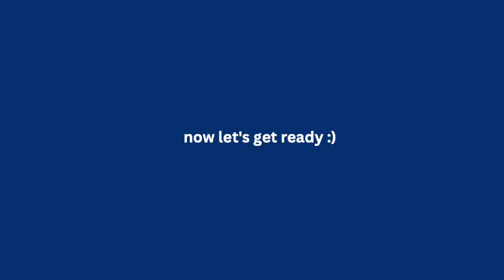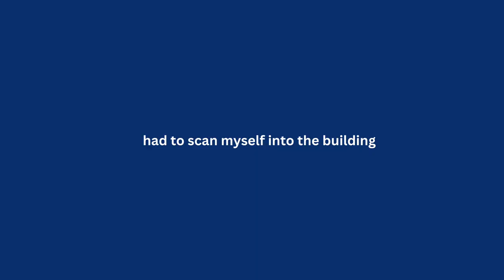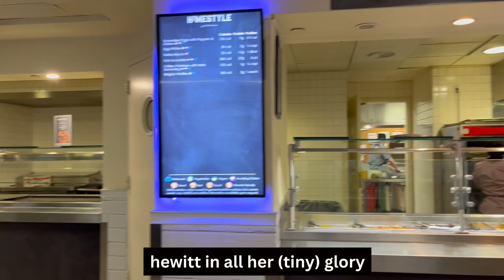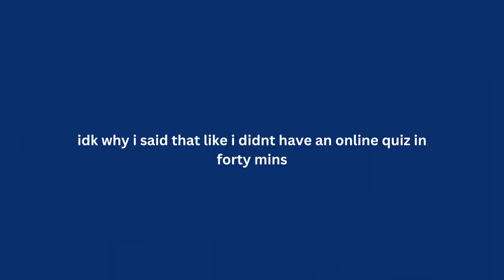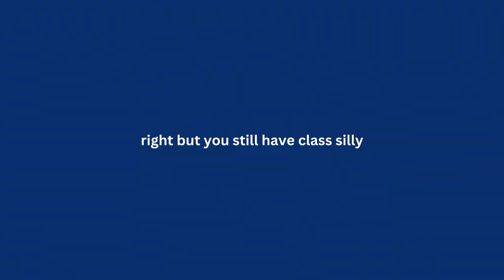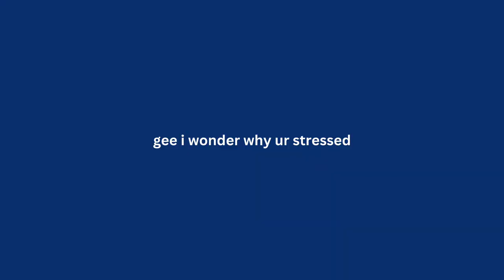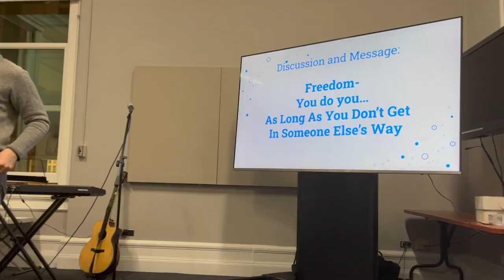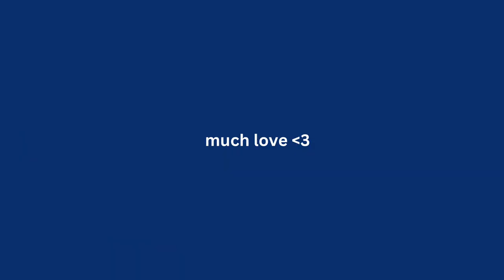Chaotic Day In My Life At Barnard College of Columbia University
Hiii come along with me on this rather chaotic Thursday! My schedule was quite packed this day(and most days), but I hope this gives you a little glimpse into life at my school - if you have any questions, feel free to comment and I'd be happy to help :)